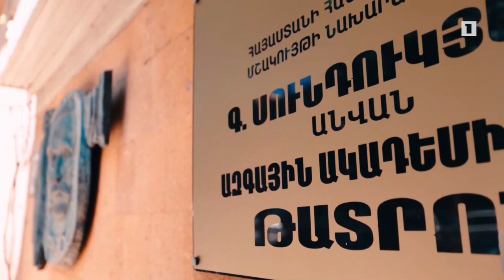Այսօր Գաբրիել Սունդուկյանի ծննդյան 195-ամյակն է